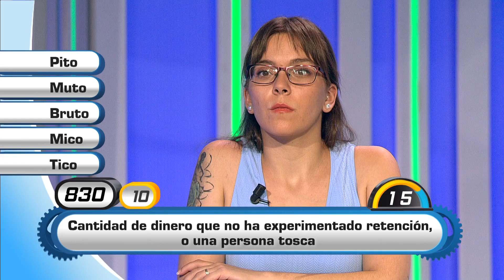Un mono de pequeño tamaño y larga cola es un...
Si tú también quieres participar en el concurso más divertido de la televisión, envíanos un correo a o llámanos al 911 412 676.